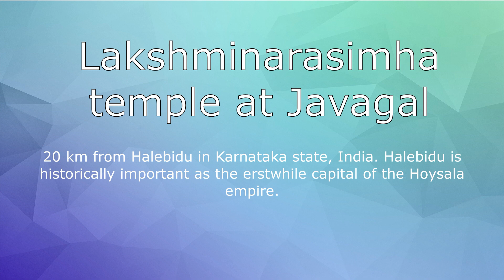Lakshmi Narasimha Temple, Javagal |Hassan | Karnataka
The Lakshminarasimha temple at Javagal (also called Javagallu) is an example of mid-13th century Hoysala architecture. Javagal is located about 50 km from Hassan city and about 20 km from Halebidu in Karnataka state, India. Halebidu is historically important as the erstwhile capital of the Hoysala empire. The temple, whose main deity is Narasimha (a form of the Hindu god Vishnu), was built in 1250 A.D. by the Hoysala Empire King Vira Someshwara.[1] This temple is a protected monument under the Karnataka state division of the Archaeological Survey of India.[2]